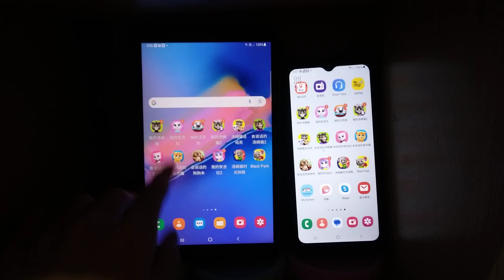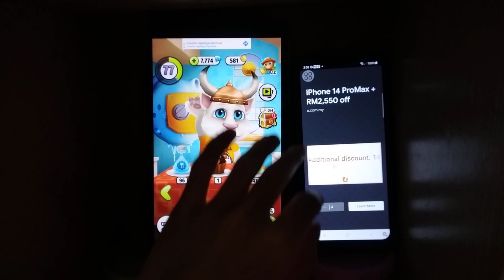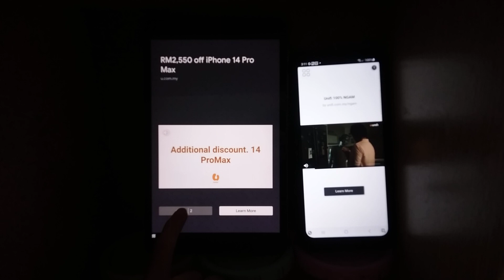My Talking Tom Echo 16395